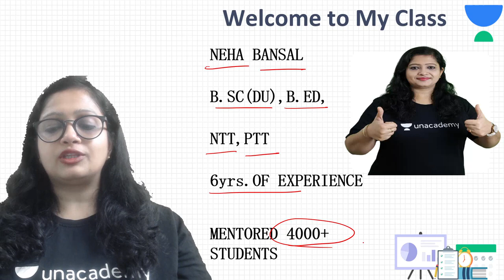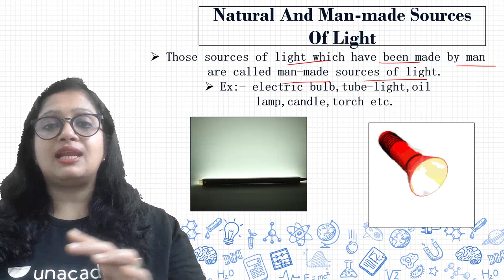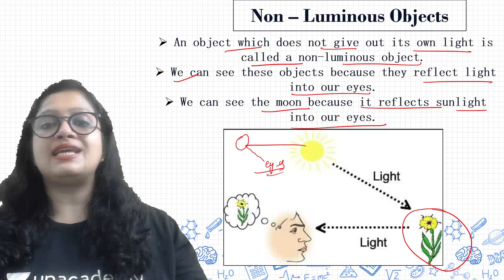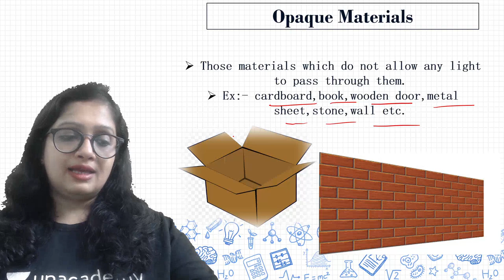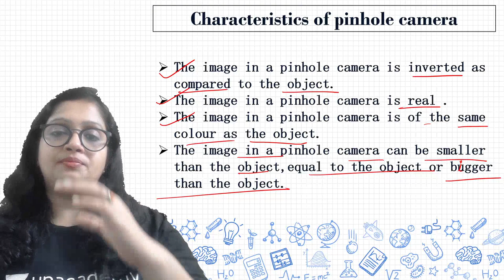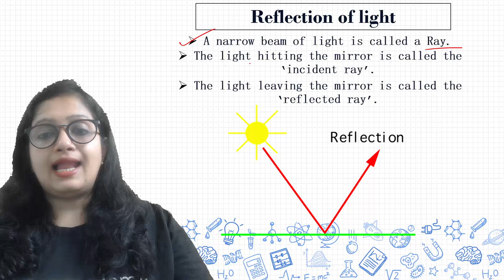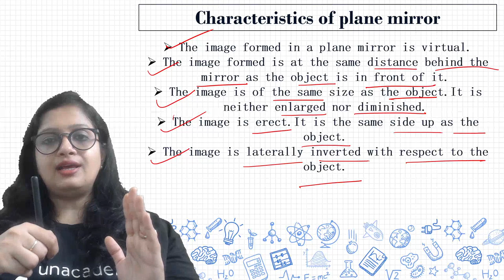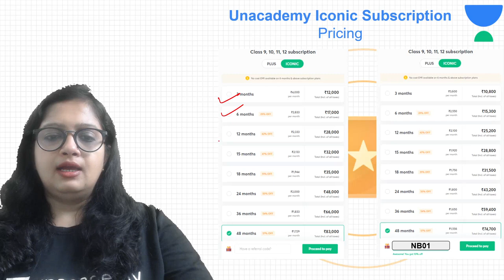Light Shadows and Reflections | Chapter 11 | Science | Class 6 | Class Apart | Neha Bansal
Today's Class is about "Light Shadows and reflections" from Chapter 9 for Class 6 Science by Educator Neha Bansal who will be explaining the following topics in detail.

1. Learn from your favorite Educator
2. Dedicated DOUBT sessions
3. One Subscription, Unlimited Access to Live Online Classes and Videos
4. Real-time interaction with best-in-class teachers
5. You can ask doubts in live online classes
6. Limited students in each Online Class
7. Download the videos & watch them offline